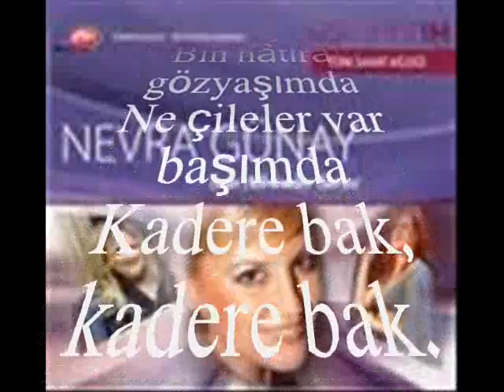Nevra GÜNAY TOSUN-Özlesem De Seni Her An (HÜZZAM)R.G.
SOLİST:
*NEVRA GÜNAY TOSUN*
VİDEOYU YAPAN
*RECEP GAYRETLİ*
GÜFTE: SALİH KORKMAZ
BESTE: ALÂEDDİN ŞENSOY
USUL: NİM SOFYAN
MAKAM: HÜZZAM
Özlesem de seni her ân
Ağlasam da olmaz duyan
Beni yerden yere vuran
Kadere bak, kadere bak
Dertle doldum genç yaşımda
Bin hâtırâ gözyaşımda
Ne çileler var başımda
Bir gönlüm var hayâl kuran
Hasret doldum buram buram
Beni senden ayrı koyan